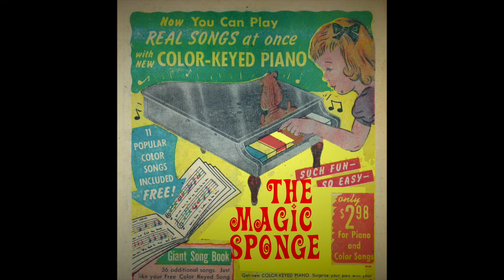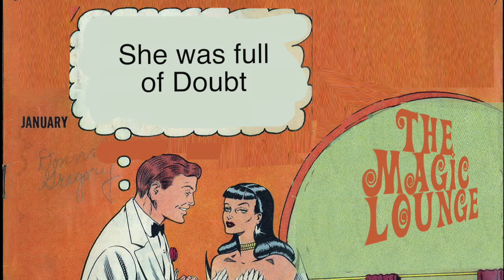She Said "Thats Just What Girls Do" _ The Magic Sponge JCCarroll Mix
The Magic Sponge - Thats Just "What Girls Do" JC Carroll Long Mix
From the Album
Solid Gold Squeezy Action